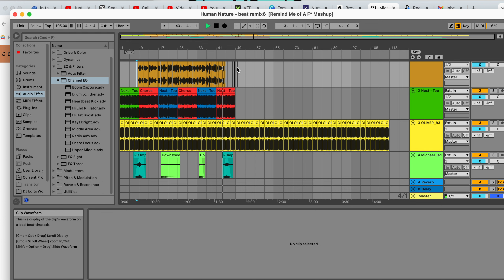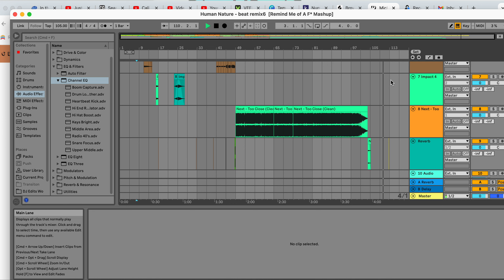Too Close x Human Nature Mashup (Elevate) Mj Redrum